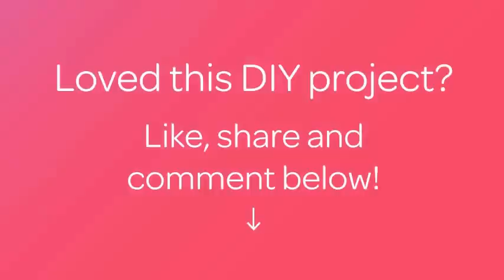Make Adorable Birdhouse Wall Decorations - Home - Guidecentral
About this DIY project:
- Title: Make Adorable Birdhouse Wall Decorations

Supplies:
- chipboard
- printed papers
- scissors
- glue
- ruler
- pencil
- hot glue gun
- glue sticks